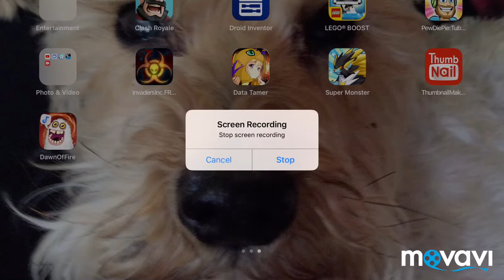My Singing Monsters:DawnOfFire Ep.1-Start of a Musical Adventure!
I start of new series with a game called My Singing Monsters:DawnOfFire. Hope you enjoy!!